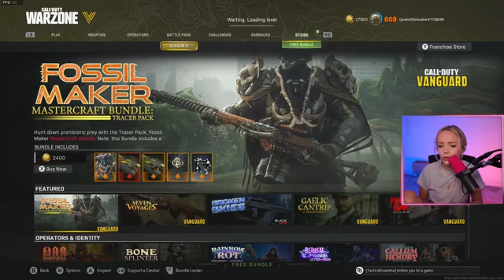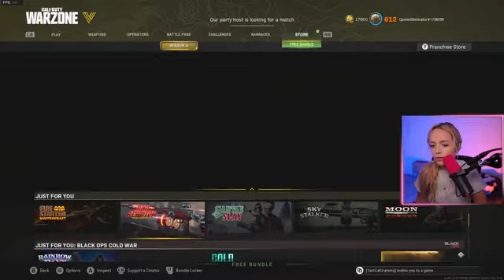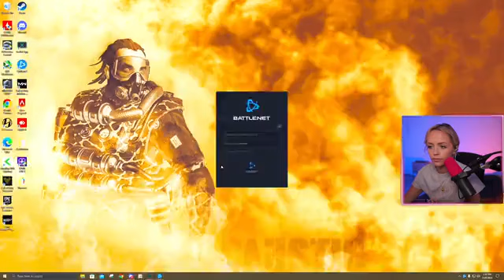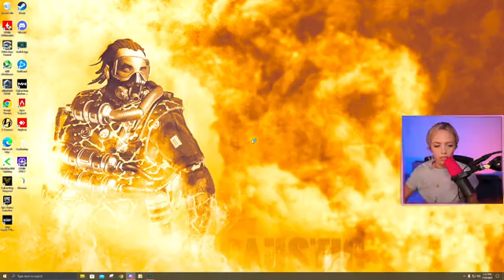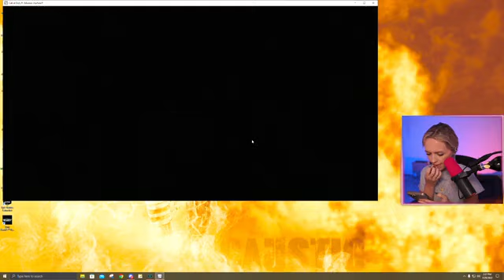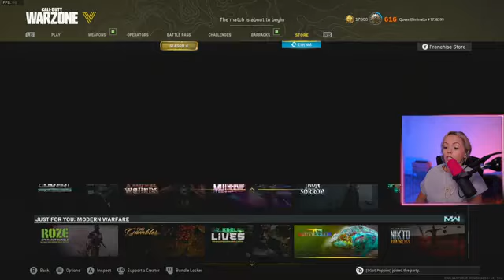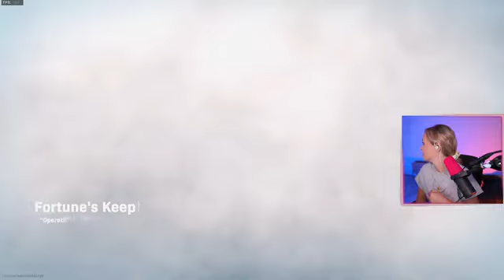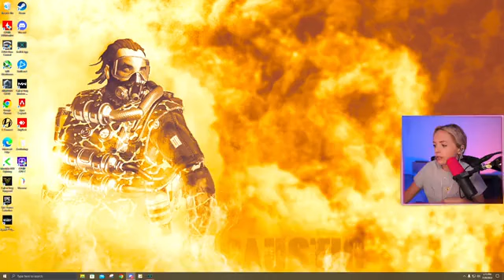Friday's Are For Gramma!